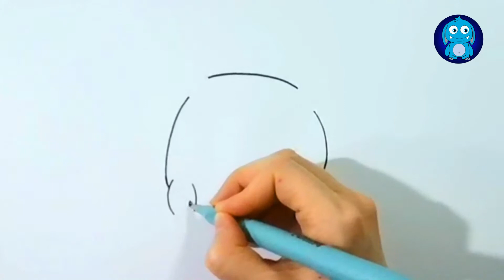Kurbağa Nasıl Çizilir - Kolay kurbağa Çizimi - How to Draw a Frog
Lütfen beğen tuşuna basmayı, yorum yapmayı  ve yeni videolarımızdan haberdar olmak istiyorsanız "ABONE" olmayı unutmayın!!!